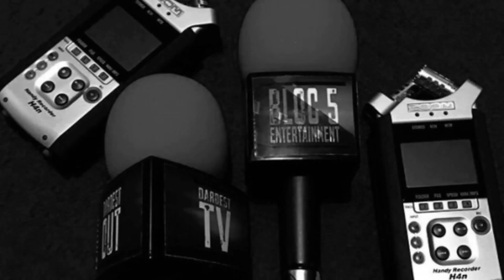( LOST TAPES ) GIGGS (SN1) PECKHAM 2008 UNIT 10 FOOTAGE ( DIFFERENT TIMES )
PECKHAM FRONTMAN HOLLOWMAN AKA ICE CREAM MAN TIMES . MR GIGGS DOWN THERE AT UNIT 10 FOR THEM 2008 FOOTAGES . TALKING THE HARDEST WAS OUT THERE . WALK IN THE PARK WAS IN THE AIR .AND I WAS RUNNING AROUND GETTING SOME REAL BARZ . FOR THE REAL DAY ONE FAN'S . THIS IS THE PART ONE OF TWO PART LOST TAPES . WERE 1 GOT THEM DAY ONE'S WANT THEY WANTED . REAL IS REAL

YOUTUBE  DARDEST TV ( REAL TALKS )

DON'T MISS A FOOTSTEP OUT HERE .